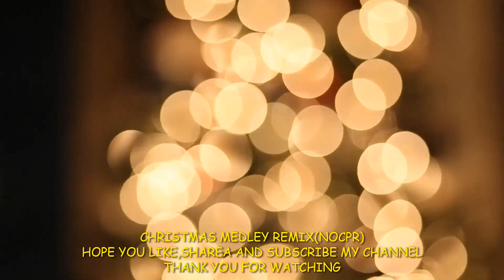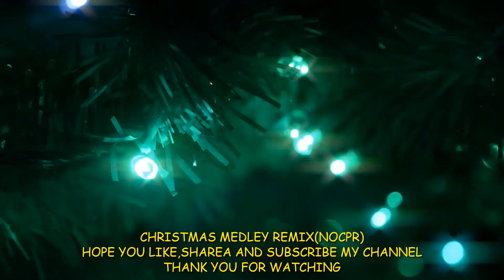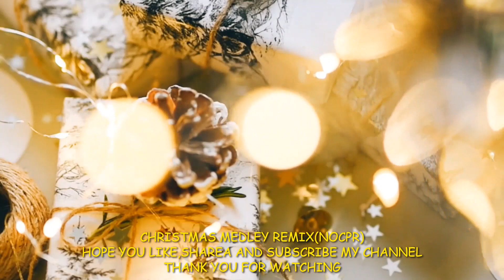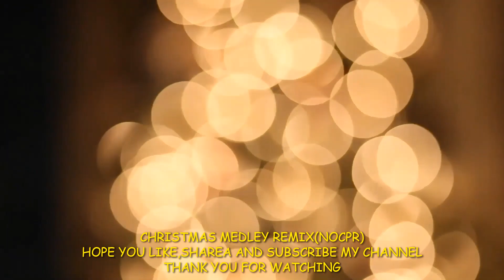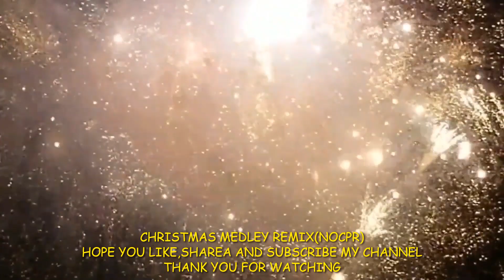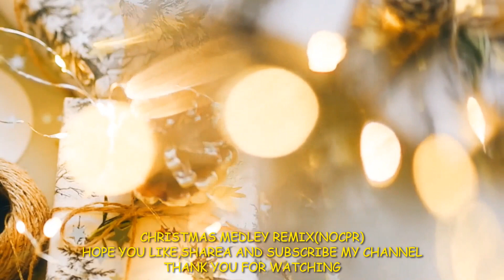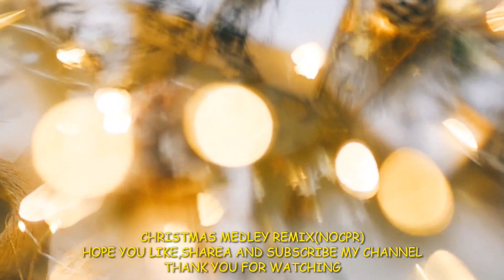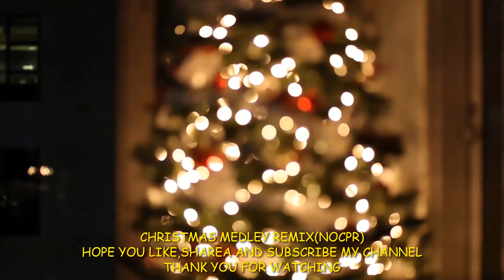CHRISTMAS REMIX SONGS 2021//CHRISTMAS MEDLEY REMIX NONSTOP(NOCPR)